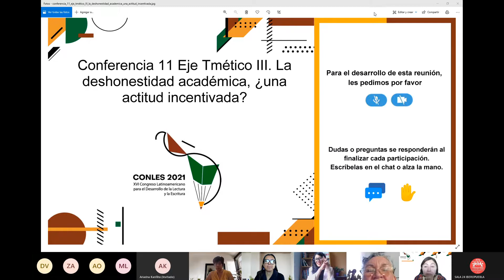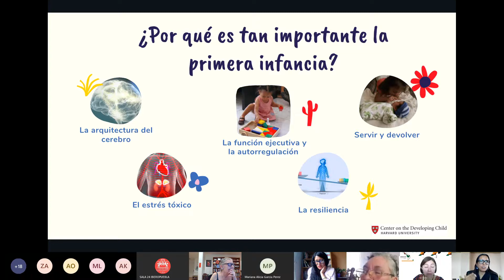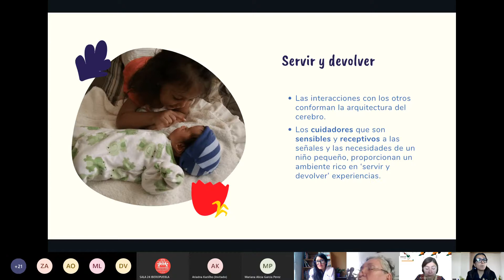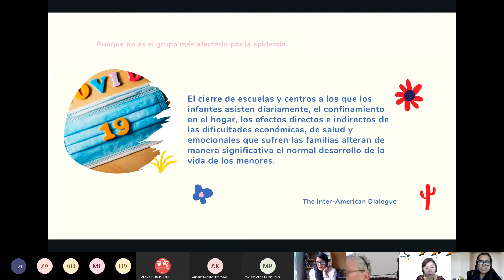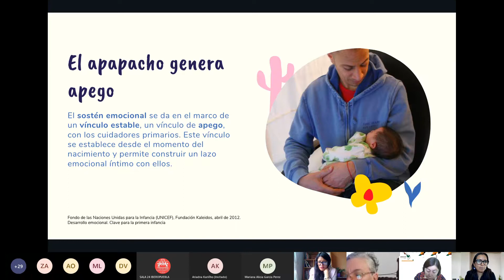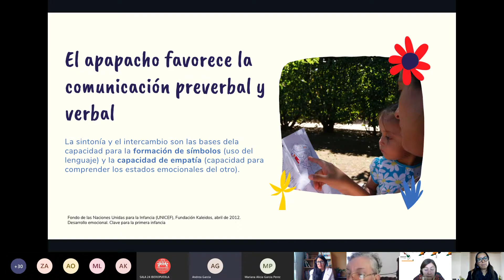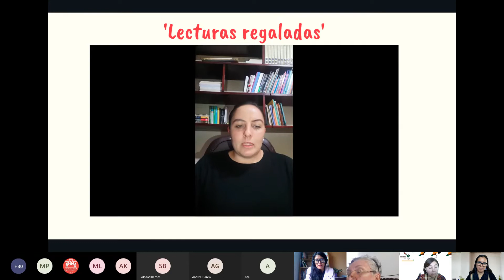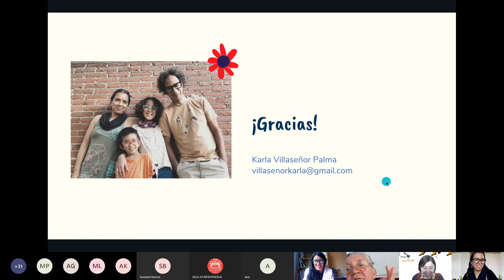Conferencia 10 Eje Temático I Apapachos en casa lectura y primera infancia en tiempos de pandemia